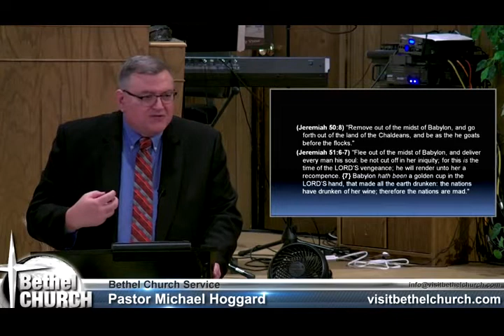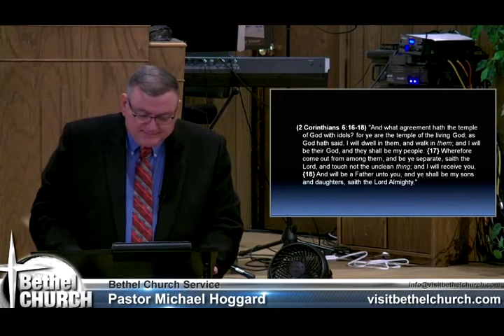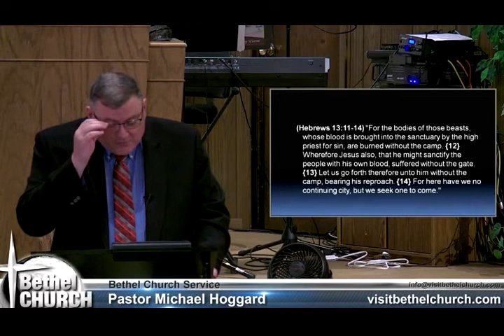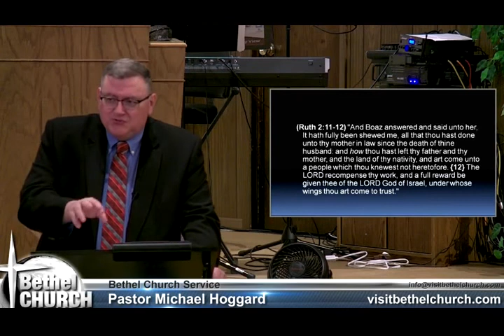Leaving The Old Country - Mike Hoggard